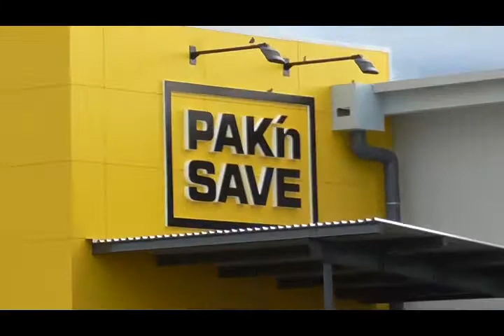Tamatea Pak 'n Save Redevelopment - 69 ( Raw ) Napier, NZ - 29 April 2017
Description: Tamatea Pak 'n Save Redevelopment - 69 ( Raw ) Napier, NZ - 29 April 2017 ( 5 Min 43 Sec ). Tamatea, Napier, Hawke's Bay, New Zealand ( NZ ).

I've only added the footage as a tribute for historical, entertainment, and creative purposes with no financial gain.

Category
Entertainment